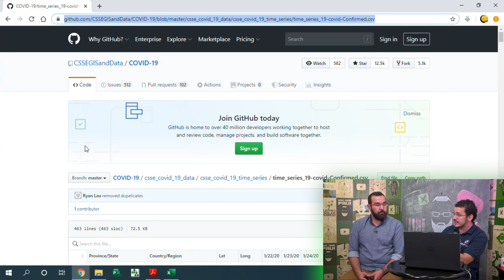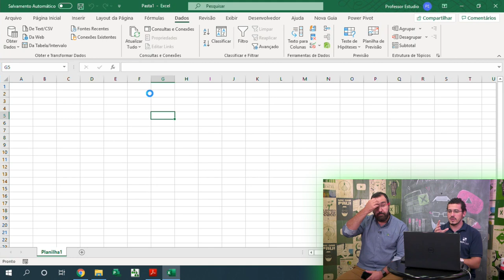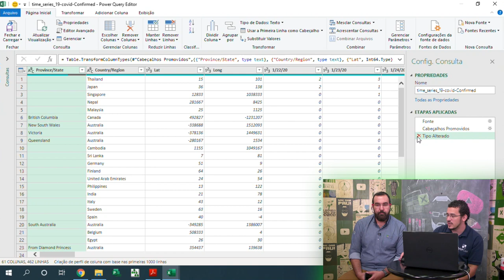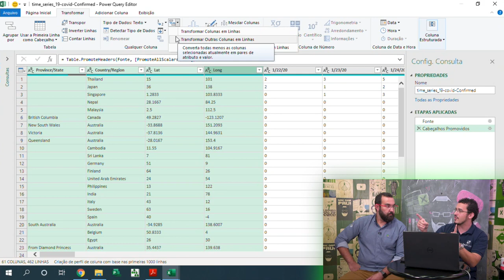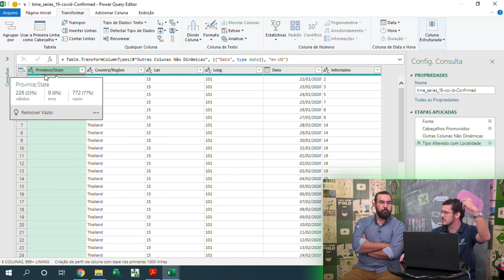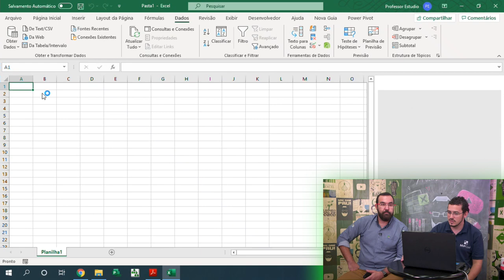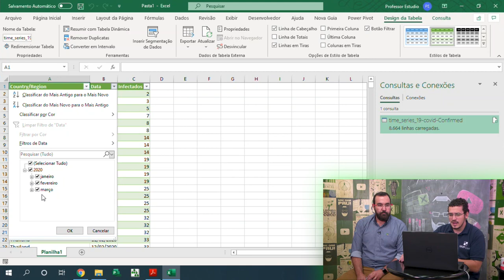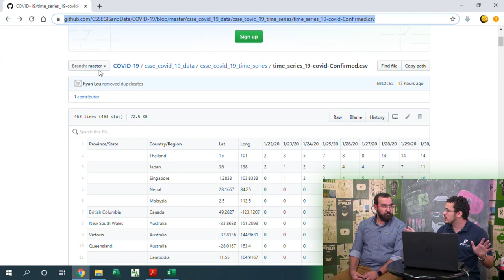Extração da Base de Coronavírus feat. Fábio Gatti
Estivemos com a presença mais do que ilustre do mestre Fábio Gatti!
Falamos sobre a extração de dados da web, como pegar, como usar e como montar sua própria tabela, utilizando como exemplo os dados do COVID-19.

Pecege

💻Quer aprender mais? Curso novinho do Botão em parceria com o Pecege, na Plataforma Solution.

Cupom: YOUTUBE10

🎥Produzido por:

Primeira Pessoa Produções